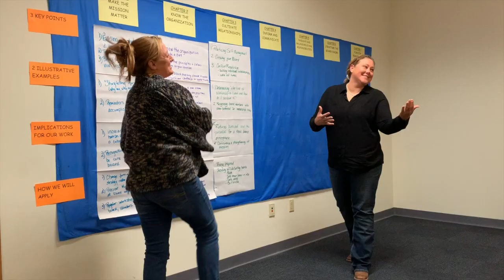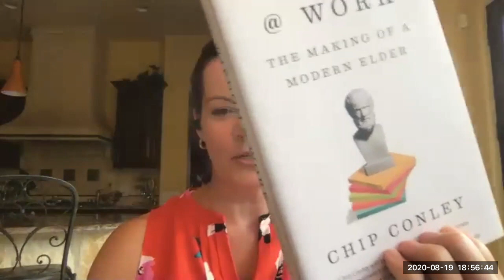Evolution of the Modern Elder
Zoom Happy Hour with Pat Whitty and Chip Conley, author of Wisdom @Work and the founder of the Modern Elder.